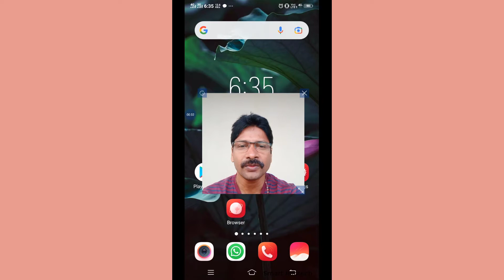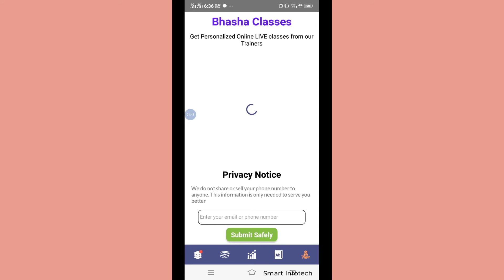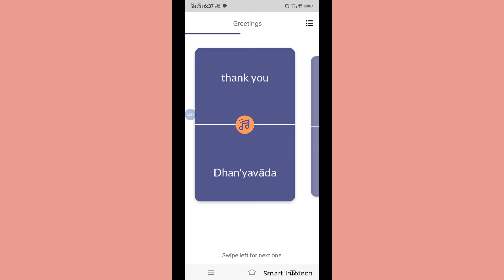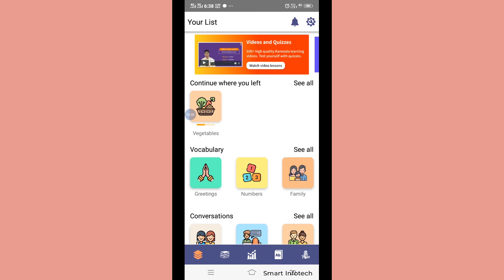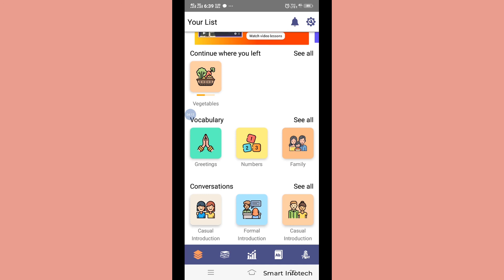Which App usefull for kannada Learning ? ಒತ್ತಕ್ಷರ ಕಾಗುಣಿತ ಕನ್ನಡ ಕಲಿಯಲು ಉತ್ತಮ ಆ್ಯಪ್ ಯಾವುದು ?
ಶಿಕ್ಷಕರ ಸಹಾಯ ವಿಲ್ಲದೆ ಒತ್ತಕ್ಷರ ಕಾಗುಣಿತ ಸ್ವರಾಕ್ಷರ ವ್ಯ೦ಜನಾಕ್ಷರ ಕಲಿಯ ಬಹುದು ಈ ಆ್ಯಪ್ ಇನ್ಸ್ಟಾಲ್ ಮಾಡಿದರೆ ಸಾಕು ಕನ್ನಡ ಬರದೆ ಇದ್ದವರು ಕೂಡ ಕನ್ನಡ ಕಲಿಯಬಹುದು
ರೆಡಿ ಮಾಡಿರುವ ಕನ್ನಡ ಮತ್ತು ಇಂಗ್ಲಿಷ್ ಆಡಿಯೋ ಗಳು ಸಾಮಾನ್ಯ ಪದಗಳನ್ನು ಸರಿಯಾಗಿ ಕಲಿಯಲು ಸಹಕಾರಿ ಯಾಗಲಿದೆ
ಸಾಮಾನ್ಯ ವಾಗೀ ಬಳಸುವ ಪದಗಳನ್ನು ಆಡಿಯೋ ರೂಪ ದಲ್ಲಿ ನೀಡಿದ್ದು ಕನ್ನಡ ಕಲಿಯಲು ಸರಳ ವಾಗಿದೆ